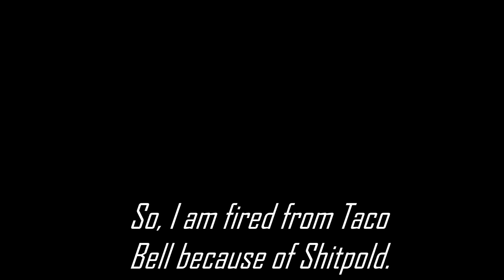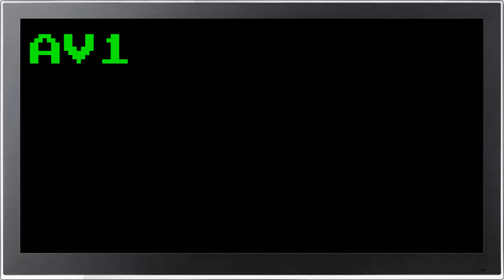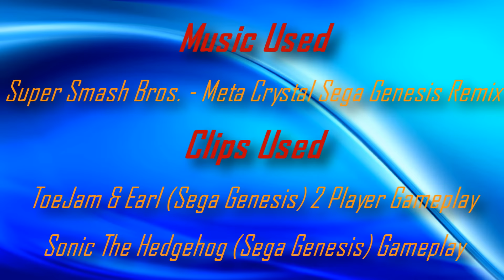The Angry German Kid Show - Episode 34: AGK Visit to Noah's House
It is actually AGK Visits to Noah's House, so sorry about the name of the episode. :-)

AGK is visiting to Noah's house for Noah's birthday, but Chun-Li and Cammy are brainwashed by Hitler, so will they ever kill Leopold and Noah?

Special thanks to Emily Mason who voiced Chun-Li and Cammy!! :)